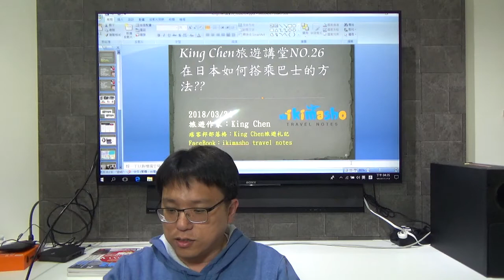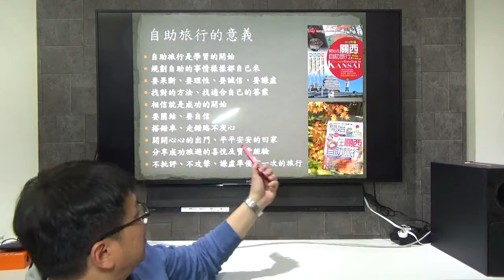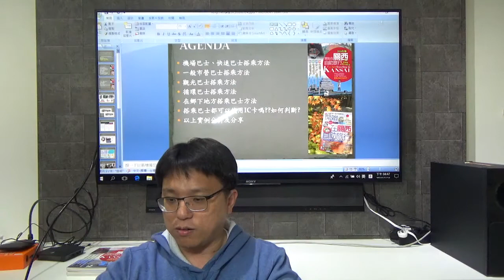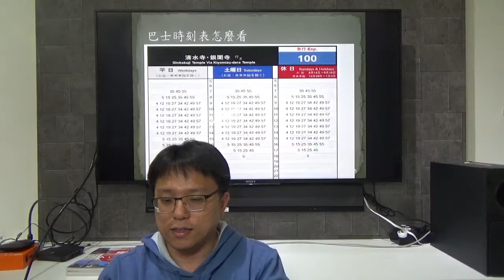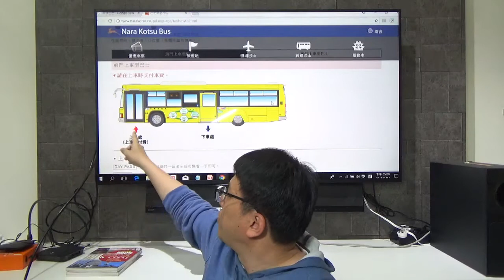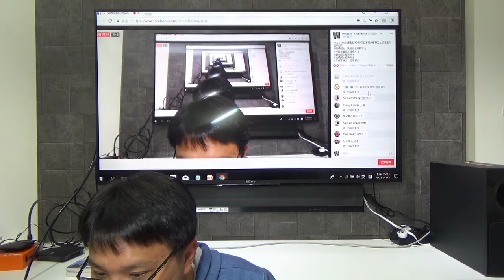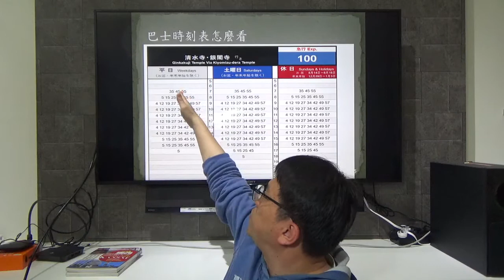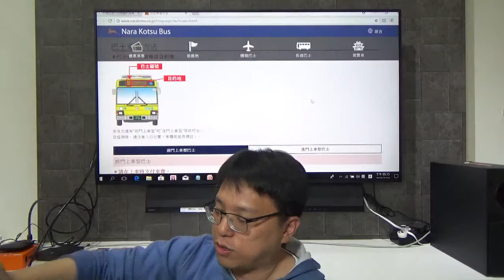King Chen旅遊講堂NO.26 在日本如何搭乘巴士的方法(2018.03.24)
King Chen旅遊講堂NO.26 在日本如何搭乘巴士的方法(網路直播)
說明如下：
1.機場巴士、快速巴士搭乘方法
2.一般市營巴士搭乘方法
3.觀光巴士搭乘方法
4.循環巴士搭乘方法
5.在鄉下地方搭乘巴士方法
6.在日本搭乘巴士都可以使用IC卡嗎??如何判斷??
7.以上實例分析及分享